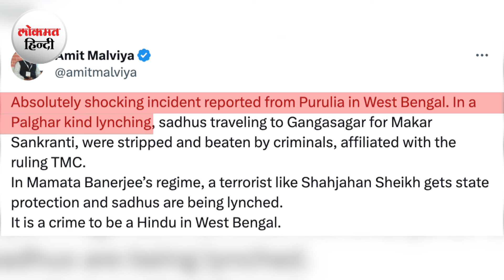Bengal Sadhu Mob Lynching: क्या भगवा रंग पर ममता को क्रोध आता है | Lokmat Hindi